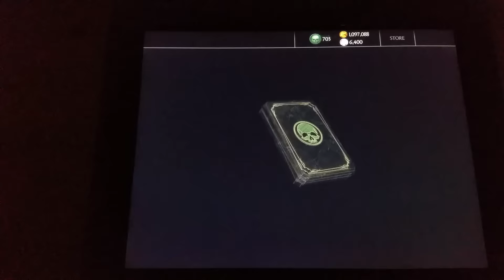MKX Mobile Jason Pack Opening #2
Road to get Jason Voorhees!!